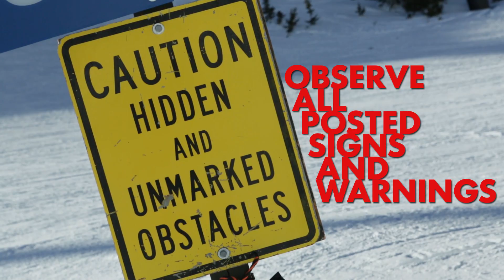Safety First: Your Responsibility Code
Come along with Arapahoe Basin's Jake Ziemski, the 2013 Colorado Ski Patroller of the Year, as he shares some tricks and tips to keep you safe on the mountain.  Jake walks us through the rules of Your Responsibility Code and surveys the little ones about skiing and snowboarding safely.